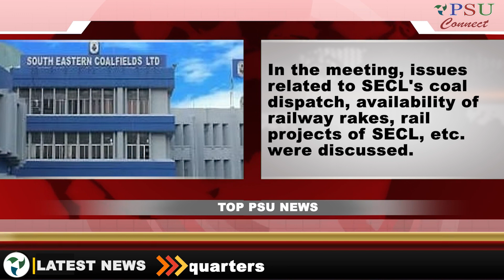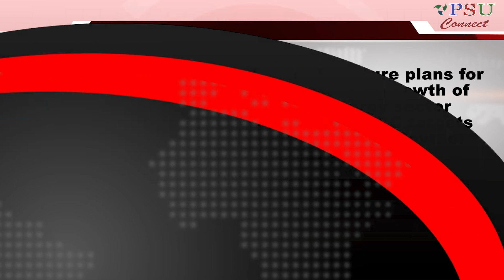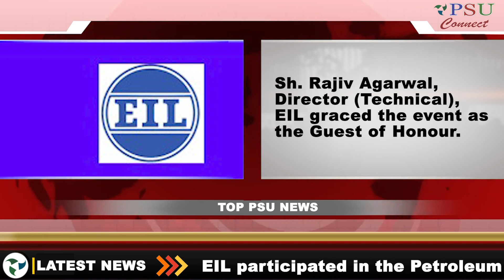GAIL reports highest ever annual revenue in FY 23 |Today's Top News| May 19, 2023 | India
1. India on Biofuels: G20 countries can collaborate to achieve biofuels' full potential said Secretary MoP&NG

2. Coal Secretary holds meeting with higher officials of Railways at SECL Headquarters

3. GAIL reports highest ever annual revenue of rs 1,44,302 cr in FY 23

4. IREDA deliberates future collaboration and investment opportunities in RE

5. India's Defence production crosses Rs 1 lakh cr figure for the first time ever

6. Coal Secretary Shri Amrit Lal Meena on a visit to Chhattisgarh

7. RITES reaffirms its unwavering strength in consultancy

8. EIL participated in the Petroleum and Power Automation Meet